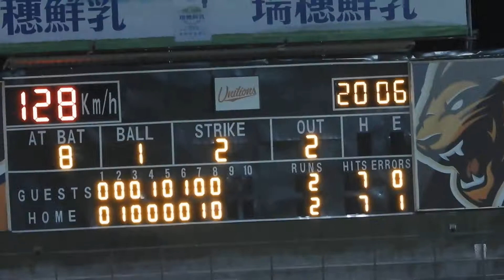2019.9.15 韻文投球片段